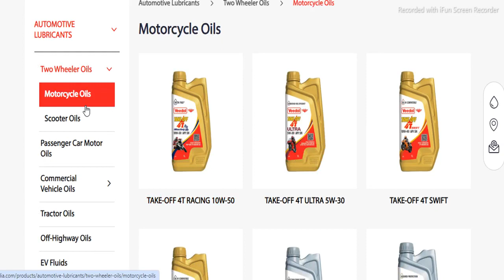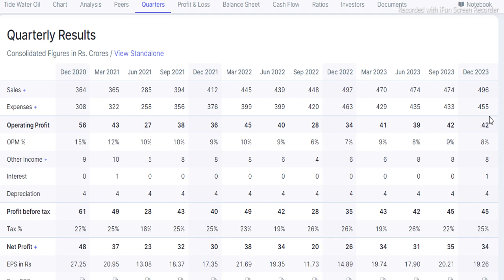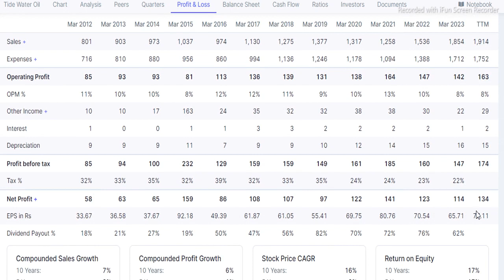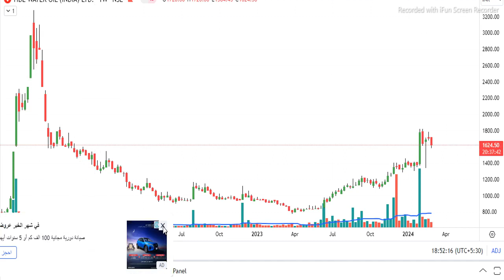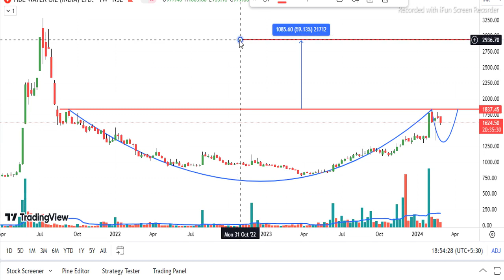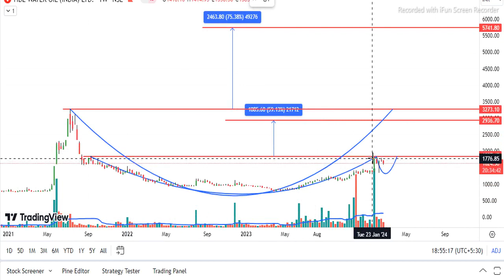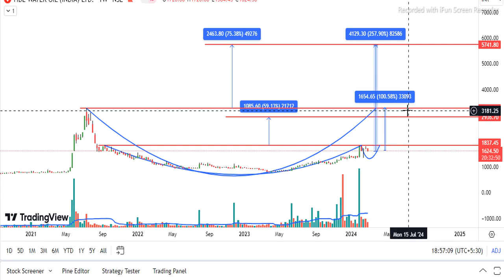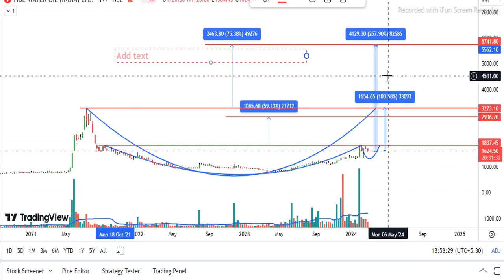TIDEWATER OIL COMPANY BUISNESS & CHART ANALYSIS | BEST STOCK TO KEEP FOR NEXT 1 YEAR ?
For personalised live online classes  & to join paid Telegram group contact at below mentioned details.